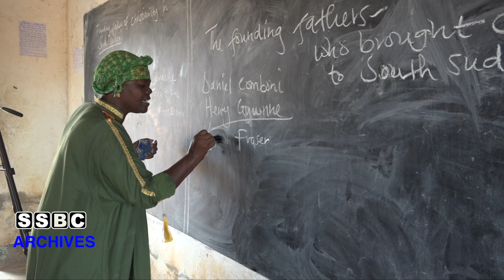GIRLS EDUCATION IN SOUTH SUDAN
A discussion in one of the schools in Northern Bahr El Ghazal State, we found out the reasons why girls drop out of school.Seems like a cross cutting issue in the girls child education.